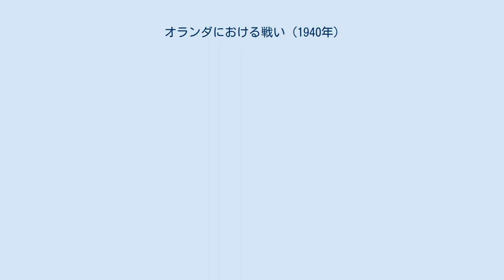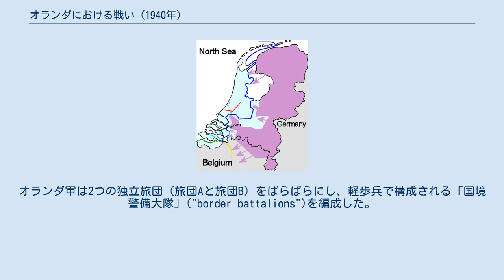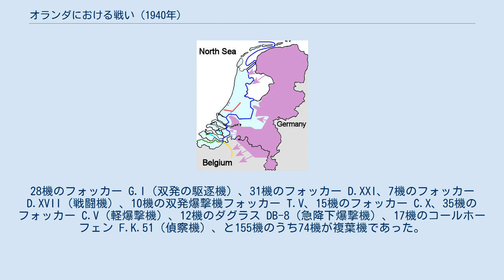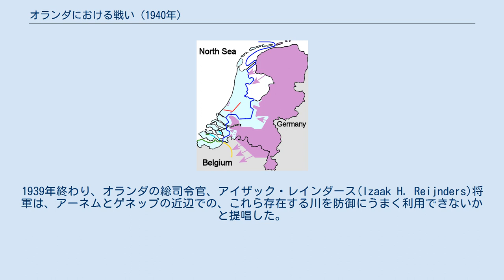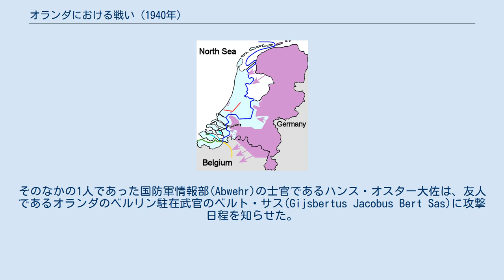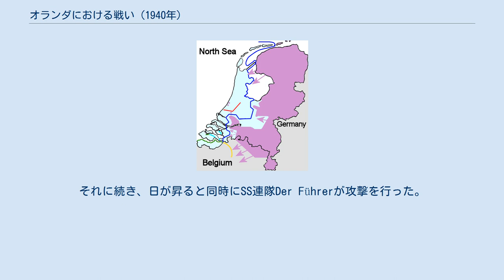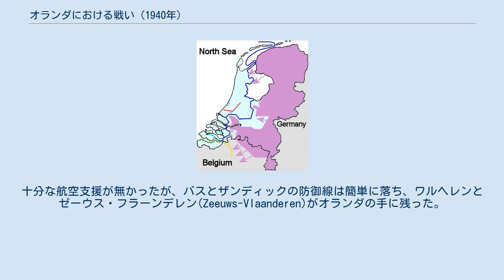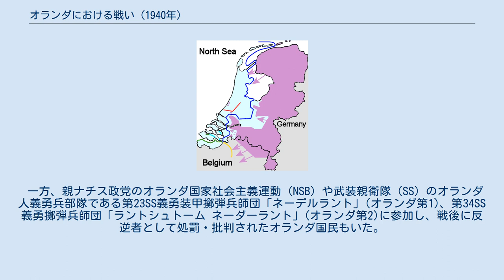オランダにおける戦い (1940年)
ウィルヘルミナ_(オランダ女王)
第二次世界大戦 」 西部戦線 (第二次世界大戦) 」 オランダにおける戦い (1940年) オランダにおける戦い（オランダにおけるたたかい、蘭：Slag om Nederland）は、第二次世界大戦初期における、ドイツ軍による低地諸国（ベルギー、ルクセンブルク、オランダ）とフランスへの侵攻作戦（黄色作戦、Fall Gelb）の一部である。
 戦闘は1940年5月10日から5月17日まで行われた。
ドイツ空軍によるロッテルダムへの爆撃後に、同様の惨劇が他の都市に及ばないように、オランダ軍が降伏と言う選択を行なった。
その結果、ナチス・ドイツが勝利しオランダを占領した。
オランダ政府はイギリスに亡命し亡命政府を作った。
 イギリスとフランスは1939年のドイツによるポーランド侵攻後、ドイツに対して宣戦布告を行なった。
しかし、両軍ともその後の長い戦争に備えて戦力の充実を図っており、その間はヨーロッパでの地上作戦は起こらず、これをまやかし戦争と呼んでいた。
 ヒトラーは10月9日に低地諸国への侵攻作戦を作成した。
これは、オランダをイギリス攻撃の基地として使用し、英仏からの同様の攻撃に対する緩衝地帯を形成し、ルール工業地帯への脅威を減らすことが目的であった。
 オランダは第一次世界大戦においては中立であったが、感情的にはドイツ寄りであった。
ドイツとの戦争は過去に行なわれたことがなく、1871年のドイツの統一以前でさえ、ドイツの領邦との戦争は非常にまれであった。
一方、西部戦線での主要な連合国であるフランスやイギリスとの戦争は、歴史的には頻繁に生じていた。
特に、当時イギリスが南アフリカ（オランダ人の入植地）でボーア人（オランダからの移住者の末裔）に対して行っていたことには悪感情を抱いていた。
それらの歴史が英仏へのマイナスイメージの背景となっていた。
 ドイツに好意的であるという状況を表すものとして、第一次世界大戦直後の1918年にドイツ皇帝ヴィルヘルム2世がオランダへ亡命した事件がある。
オランダは皇帝を保護し、皇帝が死ぬ1941年までドールン城(Huis ter Doorn)と呼ばれる城を与えた。
ただし、オランダは他の多数の亡命者も匿っており、このこと自体は特に特別なものではなかった。
 ヒトラーが権力についた際、オランダは再武装を開始したが、そのペースは他の国と比べ非常に緩やかなものだった。
政府はナチス・ドイツを脅威として見ていなかった。
この原因は、ドイツに対する感情も含め、ドイツを怒らせることを望まないと言う考えによって生じたものであり、それよりもオランダ経済に大きな打撃を与えた世界恐慌への対策の方が重視され、厳しい予算上の制限によるところもあった。
 1939年9月のポーランド侵攻とその後の第二次世界大戦が始まった後も、オランダはその25年前と同じく中立を保持したいと望んでいた。
この中立を確実にするためにオランダ軍が動員、編成された。
10億ギルダー以上もの大金が戦力の装備を整えるために利用可能となったが、オランダは新しい装備の多くをドイツに発注したため、ドイツとの戦争時にはこれらの装備を手に入れることが困難であることが想定された。
 ドイツとフランスはそれぞれの国境をマジノ線やウェストウォールの様な要塞線で固めており、低地諸国はマジノ線の様な要塞線に防備されていない国境をフランスとドイツという2つの強国にさらしていた。
この事実は、これら低地諸国が両陣営にとって攻撃の際の通行ルートになることを意味していた。
英仏は必ず起きるドイツ軍の侵攻を待つべきではないと低地諸国の説得を試みた。
しかし、1940年1月にドイツの航空機が墜落し、ドイツ軍の攻撃計画がベルギーの手に渡った後でも、ベルギーとオランダはドイツによる攻撃時の対応に関してはフランスと交渉を持ったものの、明確に連合国に参加することに関しては拒絶を行なった。
英仏は兵力が充実した後、1941年夏にドイツに対する攻勢をかけることを計画していた。
この時、低地諸国が英仏協商側に参加しない場合には、その中立を侵すことも視野に入れていた。
 1940年4月9日、ドイツ軍がノルウェーに侵攻した（この時ノルウェーとデンマークに対して宣戦布告は行われなかった）。
これは英仏とドイツの対立が中立国において発生したもので...